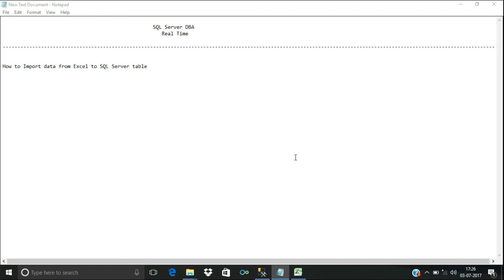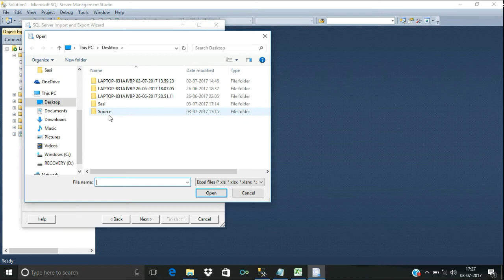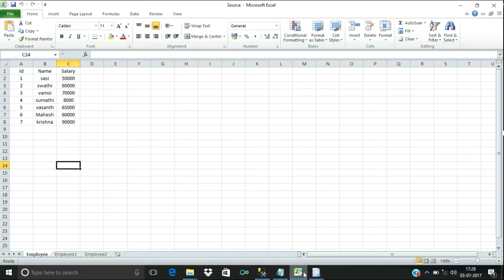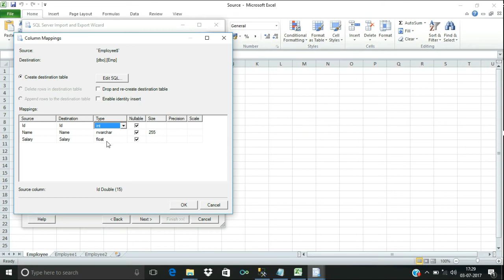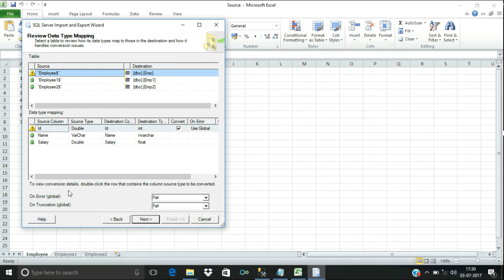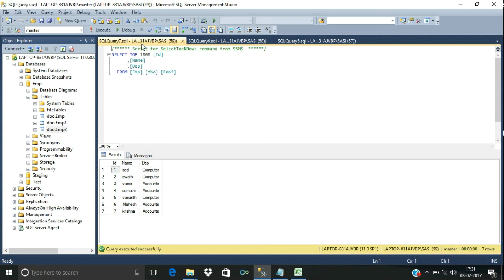How to Import data from Excel to SQL Server table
In this Video i will explain How to Import data from Excel to SQL Server table.